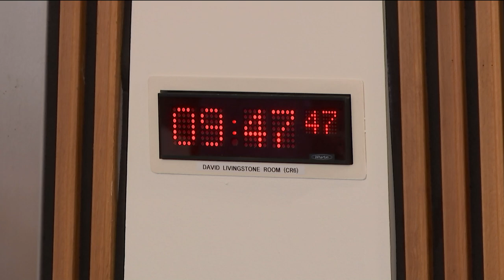Economy, Energy and Fair Work Committee - 18 June 2019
1. Decision on taking business in private: The Committee will decide whether to take item 4 in private.

2. Subordinate legislation: The Committee will consider the following negative instrument—
Electricity (Applications for Consent and Variation of Consent) (Fees) (Scotland) Regulations 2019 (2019/176)

3. European Union (Withdrawal) Act 2018: The Committee will consider a proposal by the Scottish Government to consent to the UK Government legislating using the powers under the Act in relation to the following UK statutory instrument proposal—
The Insolvency (Amendment) (EU Exit) (NO. 2) Regulations 2019

4. Work programme: The Committee will consider its work programme.

5. Construction and Scotland’s Economy (in private): The Committee will consider a draft report.

6. Scottish National Investment Bank Bill (in private): The Committee will consider a draft Stage 1 report.